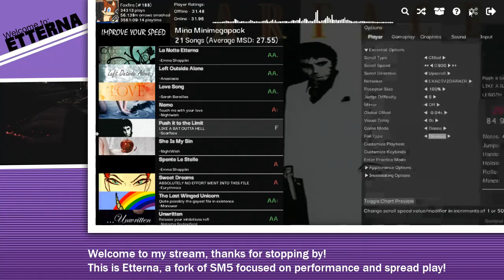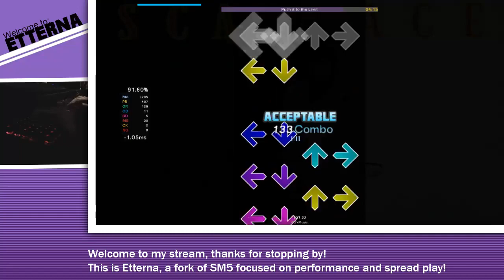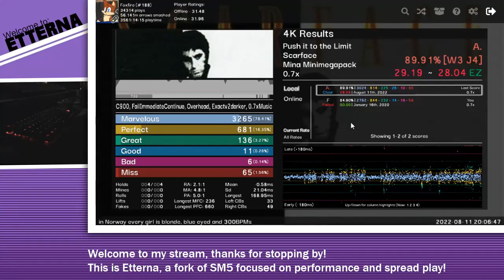Push it to the Limit 0.7x [89.91% WIFE3 | 28 04]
First valid pass on 0.7, which means it actually shows up on EO. Just one of those files no one even bothers trying to play, but my goal was to pass the wacky ending, and I finally did it!

Also because of this and a few other plays, I now have cleared Mina 1, which was...something.